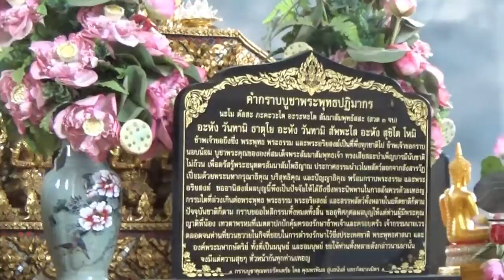Buddhist relics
I have videos of my travels in Thailand some in Thai village some just around Thailand , I like to show temples and village life and motorbike rides..